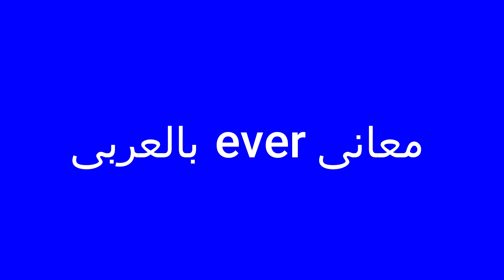معنى ever بالعربى مع النطق بالانجليزية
ever معنى,
ever معنى كلمة,
ever معانى,
ترجمة انجليزي عربي,
ترجمة انجليزي عربي للصف الخامس الابتدائي,
ترجمة جوجل انجليزى عربى,
ترجمة عربي انجليزي كلمات,
يوتيوب ترجمه انجليزي عربي,
قاموس ترجمه انجليزي عربي ناطق,
افضل برنامج ترجمه انجليزي عربي ناطق,
برنامج ترجمة انجليزي عربي بدون نت,
برنامج ترجمة انجليزي عربي بدون نت للكمبيوتر,
برنامج ترجمة انجليزي عربي بدون نت للايفون,
ترجمة نص انجليزي الى عربي,
تنزيل برنامج ترجمة انجليزي عربي مجانا,
ترجمة انجليزي عربي للصف الأول متوسط صفحه 5,
ترجمة انجليزي عربي للصف الأول متوسط صفحه 6,
ترجمة مقالات انجليزي عربي,
موقع ترجمه انجليزي عربي,
مقاطع ترجمة عربي انجليزي,
ترجمه من انجليزى الى عربى,
ترجمة انجليزي عربي للصف الخامس الابتدائي صفحه 16,
ترجمة انجليزي عربي للصف الخامس الابتدائي صفحه 6,
ترجمة انجليزي عربي للصف الخامس الابتدائي صفحه 17,
كتاب ترجمة انجليزي عربي,
كيبورد ترجمة عربي انجليزي,
قطع ترجمة انجليزي عربي,
ترجمة قوقل انجليزي عربي,
تطبيق ترجمة انجليزي عربي,
تحميل برنامج ترجمة انجليزي عربي بدون انترنت,
تعليم انجليزي ترجمة عربي,
افضل تطبيق ترجمة انجليزي عربي,
تحميل برنامج ترجمة انجليزي عربي بدون انترنت للكمبيوتر,
برنامج ترجمة انجليزي عربي,
برنامج ترجمة انجليزي عربي للايفون,
افضل برنامج ترجمة انجليزي عربي للايفون
ترجمة انجليزي عربي
ترجمة انجليزى عربى وعربى انجليزى
ترجمة انجليزي عربي فورية
ترجمة انجليزي عربي جمل
ترجمة إنجليزي عربي ناطق
ترجمة انجليزي عربي مع النطق
ترجمة انجليزي عربي نصوص
ترجمة انجليزي عربي بالتصوير
ترجمة انجليزى عربى من جوجل
ترجمة انجليزي يلا عربي
ترجمة جوجل انجليزى الى عربي
ترجمة من انجليزى إلى عربي بالصوت
ترجمة من انجليزى إلى عربي صوت
ترجمة ي عربي انجليزي
ترجمة من انجليزي الى عربي ومعناها
وظائف ترجمة انجليزي عربي من المنزل
برنامج ترجمه عربي انجليزي وانجليزي عربي
ترجمة انجليزي عربي ة
كلمة ترجمة باللغة الانجليزية
ترجمة انجليزي عربي نصوص كاميرا
ترجمة انجليزي عربي نطق
ترجمة انجليزي عربي نصوص بالتصوير
ترجمة انجليزي عربي نصوص طويلة
ترجمة انجليزي عربي ناطقة
ترجمه انجليزي عربي معنى
ترجمة انجليزي عربي مع صوت
ترجمة انجليزي عربي مصطلحات طبية
ترجمة انجليزي عربي معاني
ترجمة انجليزي عربي مع تصوير
ترجمه عربي انجليزي مزخرف
ما معنى انجليزي عربي
ترجمه انجليزي عربي لانجليزي
ترجمة انجليزي عربي للصف الرابع ابتدائي
الترجمة انجليزي عربي
ترجمه انجليزى ل عربى
قاموس الترجمة انجليزى عربى
الترجمة من انجليزى ل عربى
الترجمة من عربى انجليزى
ترجمه انجليزي عربي كاميرا
ترجمة انجليزي عربي كوكل
ترجمه انجليزي عربي كلمات
ترجمة عربي انجليزي كتاب
ترجمه جوجل انجليزى عربى كاميرا
ترجمة كلمة انجليزي عربي
ترجمة من انجليزي الى عربي كلمات
ترجمه انجليزي عربي قاموس
قاموس ترجمة انجليزي عربي ناطق
قاموس ترجمة انجليزي عربي بدون نت
ترجمة من انجليزي الى عربي قاموس
ترجمة قانونية إنجليزي عربي
قاموس ترجمة انجليزي عربي جمل
قاموس اللغة الانجليزية مترجم بالعربية
قاموس عربي وانجلش
قاموس اللغة الانجليزية للعربية
ترجمة انجليزي عربي فقرات
ترجمة انجليزي عربي فرنسي
ترجمة انجليزي عربي في
ترجمة فورية عربي انجليزي ناطق
ترجمة جمل من انجليزي الى عربي فورية
ترجمة انجليزي عربي غير حرفية
ترجمة جوجل عربي انجليزي
list ترجمة بالعربي
ترجمة كلمة من عربي إلى انجليزي
ترجمة انجليزي عربي عن طريق الكاميرا
ترجمه انجليزي عربي عبري
ترجمة انجليزي على عربي
ترجمة من انجليزي الى عربي عن طريق التصوير
ترجمة من انجليزي الى عربي عبر الصور
ترجمه من انجليزي الى عربي عن طريق الصوت
عايز ترجمه انجليزي عربي
ترجمه عربي الي انجليزي علي الشات
ترجمة لغة عربية الى انجليزية
ترجمة جملة عربية الى انجليزية
تر0مة من العربية الى الانجليزية
ترجمة من العربية للتشيكية
ترجمة انجليزي عربي طبي
ترجمة انجليزي عربي طبية
ترجمه جوجل انجليزى عربى طبى
تحميل برنامج ترجمة انجليزي عربي طبي
ترجمة انجليزي الى عربي عن طريق تظليل النص
ترجمة تقارير طبية انجليزي عربي مجانا
ترجمة جملة عربية الى الانجليزية
ترجمة انجليزي عربي صوت
ترجمة انجليزي عربي صحيحة
ترجمه انجليزي عربي صوت
برنامج ترجمة انجليزي عربي صوتي
ترجمة صوتية انجليزي عربي ناطق
ترجمات انجليزي عربي
ترجمة حرفية انجليزي عربي
ترجمة ال عربي
ترجمة سريعة انجليزي عربي
ترجمة عربي انجليزي زواج
ترجمة من العربية للصربية
ترجمة من العربية للمجرية
مترجم للغة العربية الى الانجليزية
تحميل ذاكرة ترجمة عربي انجليزي
موقع ترجمة انجليزي عربي دقيق
ترجمة من انجليزي الى عربي بي دي اف
ترجمة جمة
a5oya ترجمة
تر0مة عربي انجليزي
ترجمة انجليزي عربي حرفية
حل ترجمة
حل الترجمه
اريد ترجمة جملة من الإنجليزية إلى العربية
ترجمة انجليزي عربي جوجل
ترجمه جوجل انجليزى عربى بالكاميرا
ترجمة لعربي
ترجمة انجليزي عربي تصوير
ترجمة انجليزي عربي تنزيل
ترجمة عربي انجليزي تحميل برنامج
ترجمة قوقل انجليزي عربي تصوير
تطبيق ترجمة انجليزي عربي بدون انترنت
ترجمة تركي انجليزي عربي
تنزيل برنامج ترجمة انجليزي عربي مع النطق
ترجمة انجليزي عربي بالصور
ترجمة انجليزي عربي بالصورة
ترجمه انجليزي عربي بسرعه
ترجمة انجليزي عربي بالنطق
ترجمه انجليزي عربي بصوره
ترجمة انجليزي عربي بالكتابه
ترجمه انجليزي عربي بدون نت
ترجمه جوجل انجليزى عربى ب
ترجمه انجليزى عربى
ترجمة انجليزى عربى فورية
0 ترجمة
ترجمة انجليزي عربي 2
ترجمة جوجل 2018 انجليزي عربي
تر0مة من العربي للانجليزي
5 ترجمة
6 ترجمة
ترجمة انجليزي عربي eight
9 ترجمة